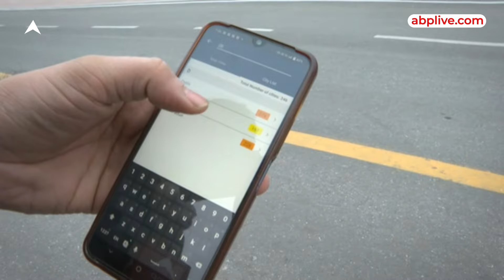Delhi Weather Today: बर्फीली हवाओं ने ठंडक बढ़ाई, मौसम विभाग ने जारी किया Yellow Alert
दिल्ली में उत्तर-पश्चिमी बर्फीली हवाओं ने ठंडक बढ़ाई. अगले तीन दिन तक बर्फीली हवा चलने का अनुमान जताया गया है. मौसम विभाग की ओर से आज कोल्ड डे के लिए यलो अलर्ट जारी किया गया है.